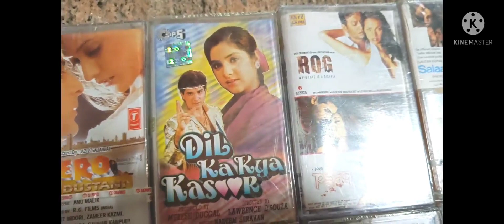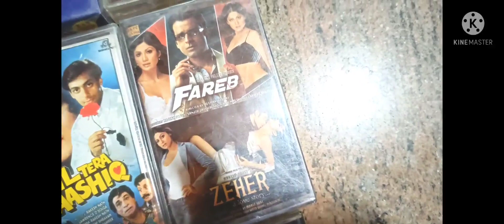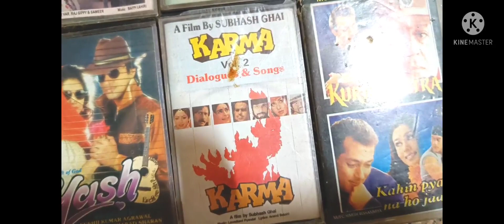25th September New stock book now before Sold out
25th September New stock book now before Sold out what's app number 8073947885